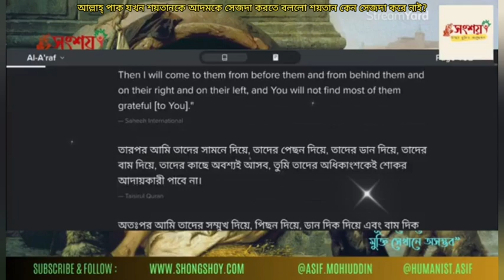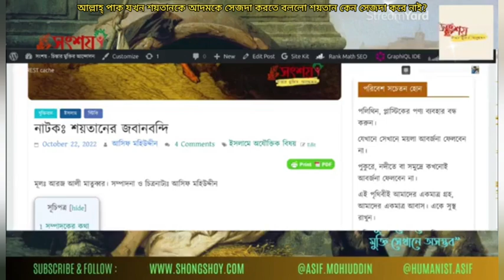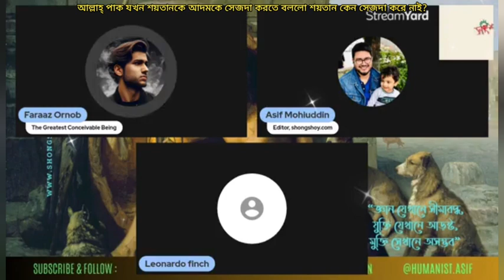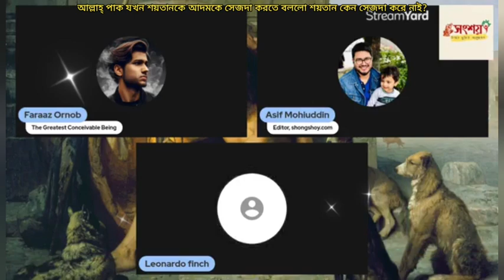আল্লাহ্ পাক শয়তানকে নবী আদমকে সেজদা করতে বলেছিল, শয়তান কেন সেজদা করে নাই?